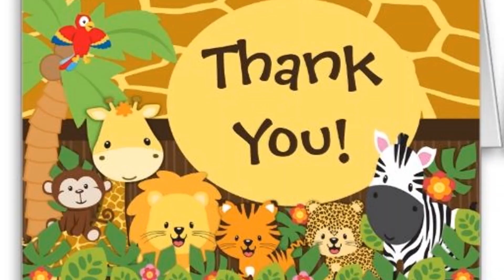SHOW AND TELL (ANIMALS) - BUMBLE BEE